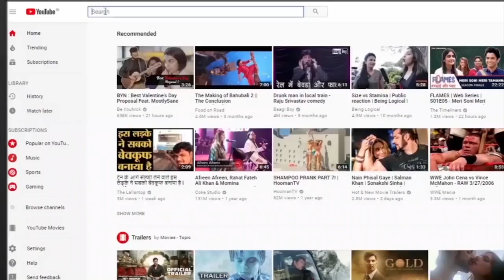झंझारपुर में आरजेडी का त्रिकोणीय लड़ाई से इंकार, देवेंद्र यादव कोई फैक्टर नहीं ।RAD Network।